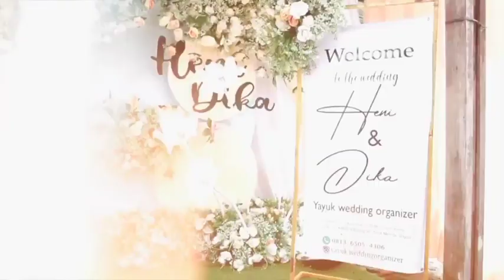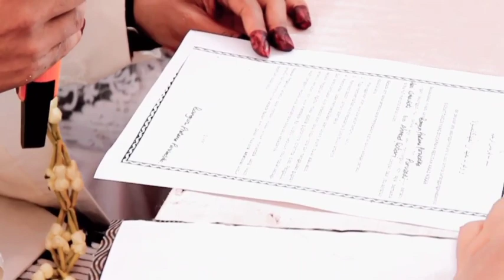HOLD IT ALL TOGETHER CHPTRS - Heni & Dika's Wedding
Everyone needs a house to live in, but a supportive family is what builds a home.” –Anthony Liccionethan